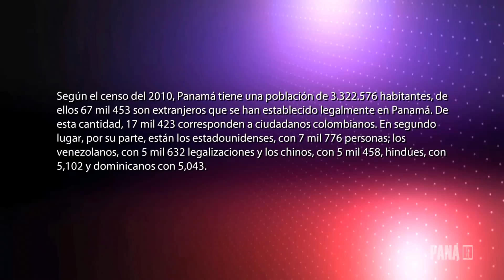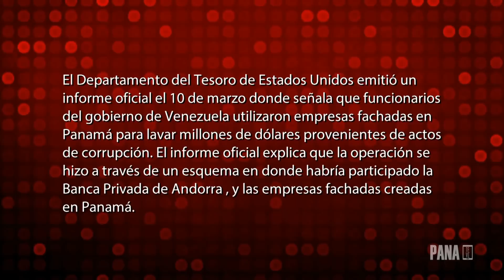maria elvira entrevista isabel saint malo panateve